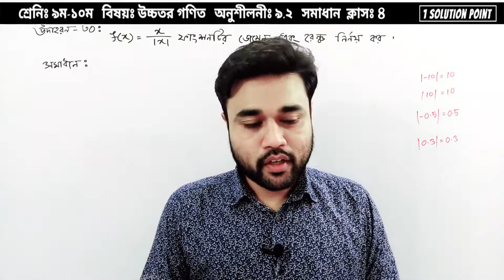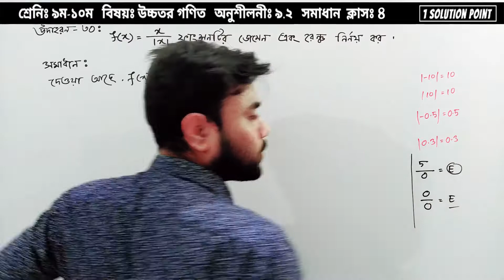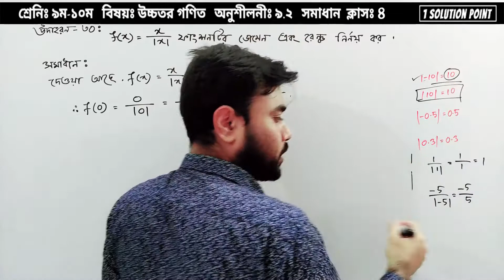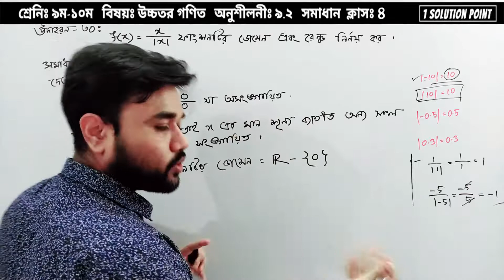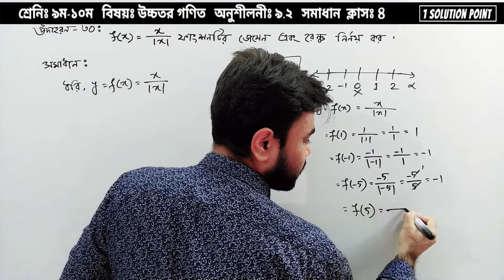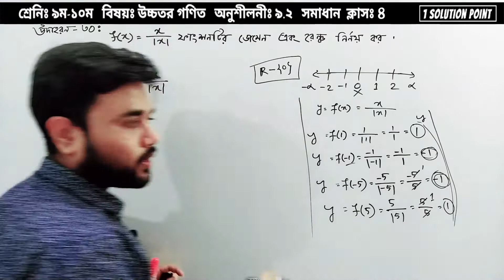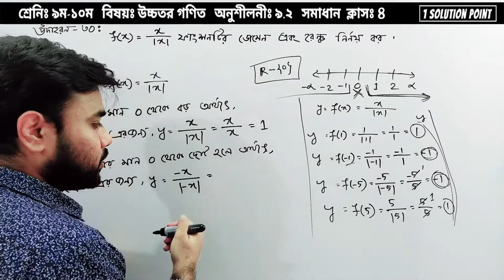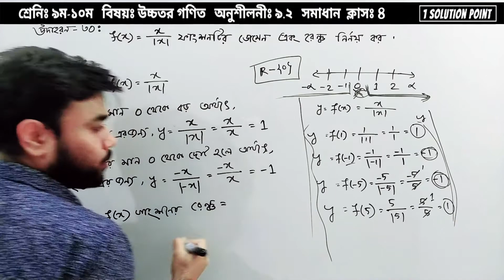SSC Higher Math Chapter 9.2 ||Solve Class-4(Example:30) লগারিদমীয় ফাংশন ||Sagor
৯ম-১০ম শ্রেণির উচ্চতর গণিত অনুশীলনী ৯.২ এর উদাহরণঃ ৩০ সমাধান ||সূচকীয় ও লগারিদমীয় ফাংশন-৯.২ সমাধান ক্লাস-৪ ||9-10 Higher Math 9.2 Solve Class-4(Example-30) Sagor Sir ||Exponential & Logarithmic Functions ||ssc higher math bangla

"আসসালামু আলাইকুম"
@1solutionpoint -এর পক্ষ থেকে সকলকে জানাই আন্তরিক শুভেচ্ছা ও অভিনন্দন।

অনুশীলনীঃ  ৯.২ এর (সমাধান ক্লাস-৪)
উপস্থাপনায়ঃ সাগর ওসমান(Sagor)

নবম দশম শ্রেনীর উচ্চতর গণিত অনুশীলনী ৯.২ সমাধান ক্লাস-৪, উচ্চত গণিত ৯.২(পরিচিতি), এসএসসি উচ্চতর গণিত ৯.২, নবম শ্রেণির উচ্চতর গণিত, দশম শ্রেণির উচ্চতর গণিত, সাগর স্যার গনিত, সূচকীয় ও লগারিদমীয় ফাংশন, লগারিদম, লগ(Log), নবম দশম শ্রেনীর উচ্চতর গণিত মূল বইয়ের সমাধান উদাহরণঃ ৩০ সাগর স্যার উচ্চতর গণিত সূচকীয় ও লগারিদমীয় ফাংশন, ৯-১০ শ্রেণির গনিত, ৯-১০ শ্রেণির উচ্চতর গনিত, এসএসসি উচ্চতর গণিত অনুশীলনী ৯.২, উচ্চতর গণিত সূচকীয় ও লগারিদমীয় ফাংশন অনুশীলনী ৯.২, উচ্চতর গণিত সূচকীয় ও লগারিদমীয় ফাংশন,অনুশীলনীর ৯.২ এর গুরুত্বপূর্ণ অংক সমাধান, সাগর স্যার ম্যাথ, উচ্চতর গণিত অনুশীলনী ৯ এর উদাহরণঃ৩০ ...